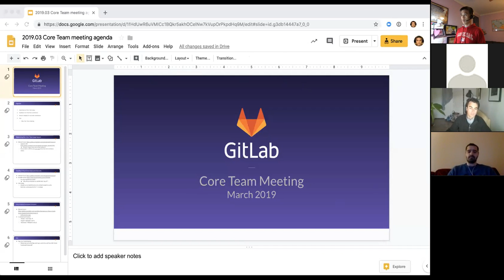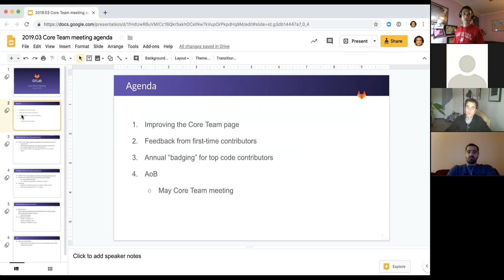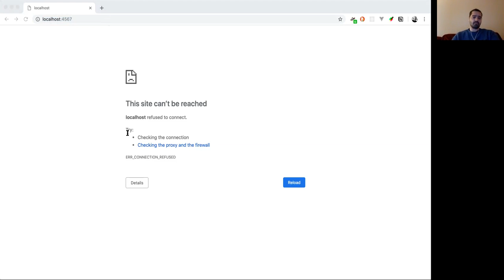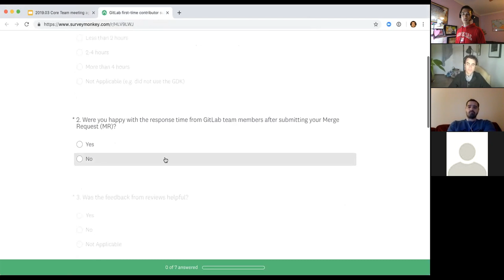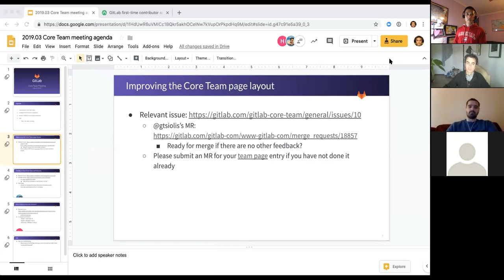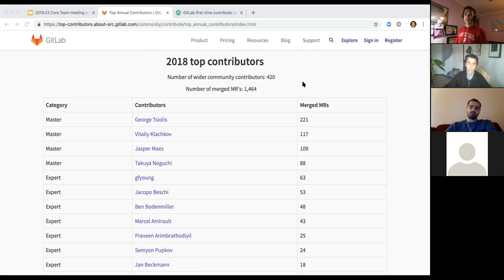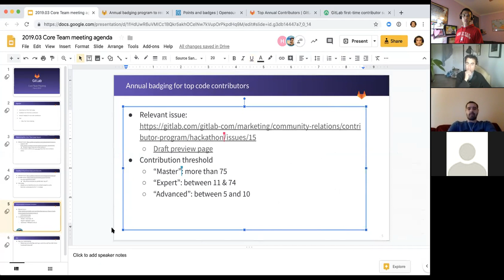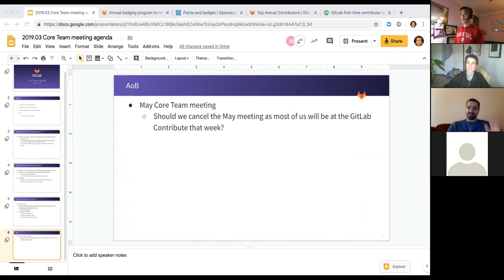March'2019 GitLab Core Team meeting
Recording from the March, 2019 GitLab Core Team meeting